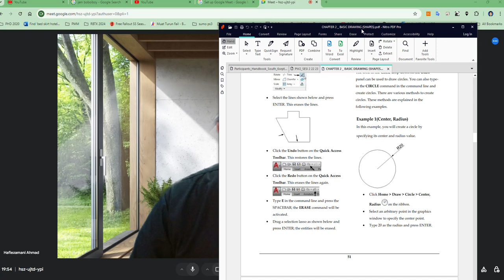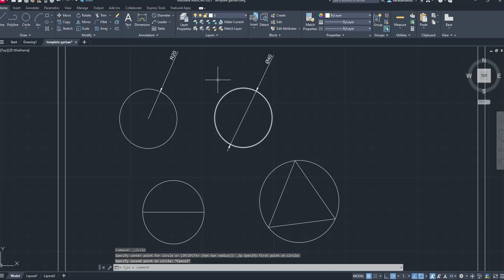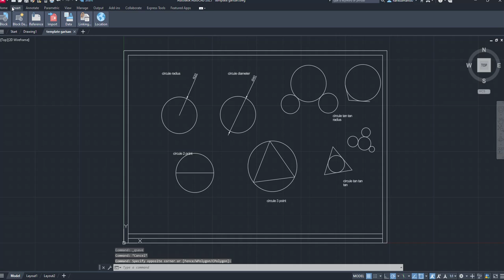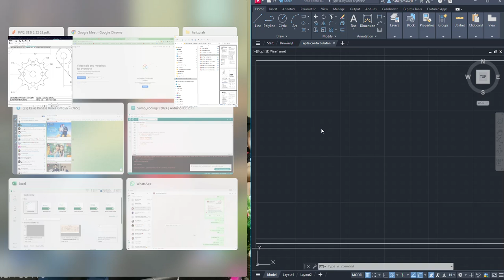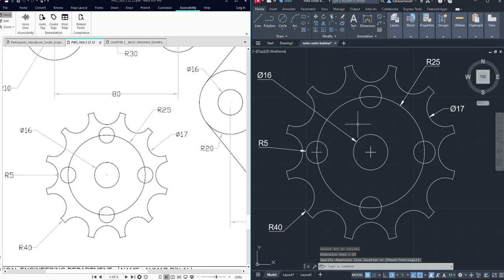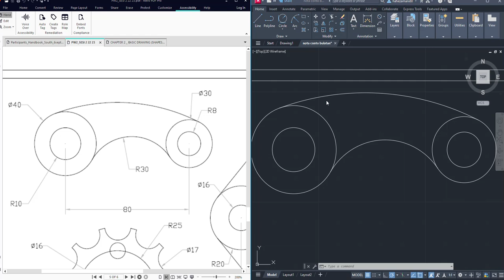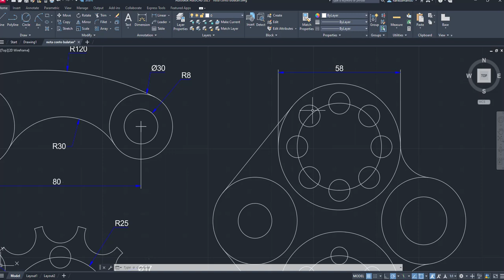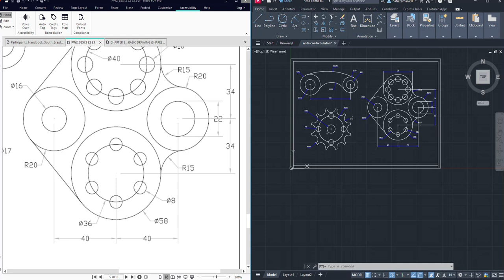COMPUTER AIDED ELECTRICAL DRAW autocad pw2